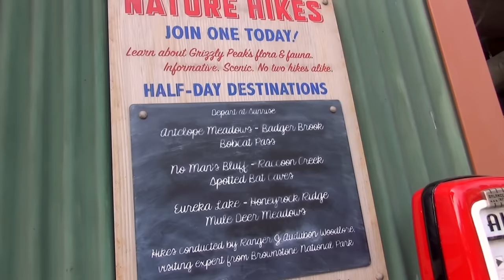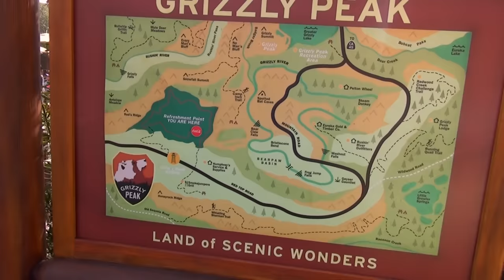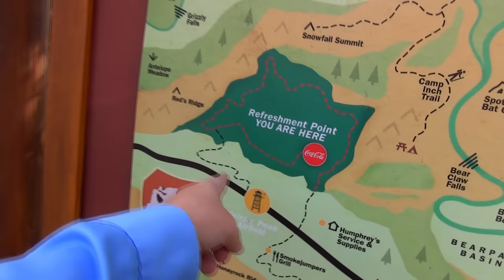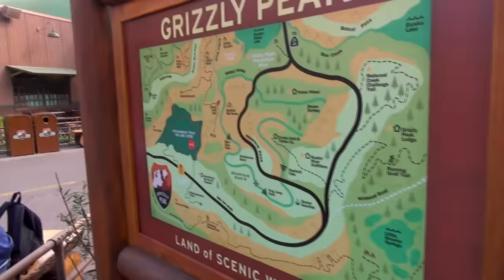A gift shop so good...it takes two episodes to cover it! | 02-27-2016 Pt. 11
More to see at what is now my favorite gift shop in the park.  Then we'll cover more from Grizzly Peak before a ride on Soarin over California.  If only I liked this ride more, we'd spend more time at Grizzly Peak!

** Get a free Disney vacation planning DVD direct from Disney.  Plan your dream vacation today!